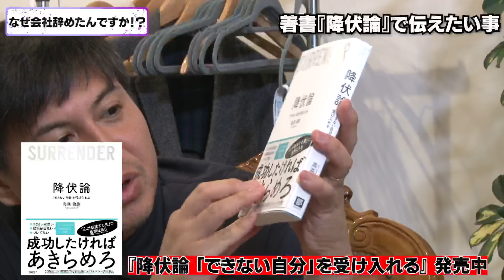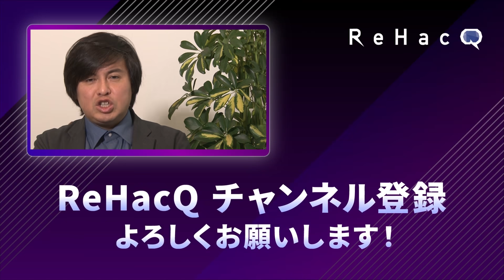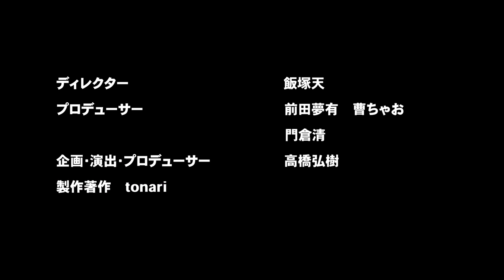【プロ野球をクビ】「降伏論」負けを認める力とは？【経営コンサルで成功】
「なぜ会社辞めたんですか！？ 」
今回は元横浜ベイスターズのプロ野球選手、
現在は凄腕経営コンサルタントとして50社の経営改革に取り組んだ
高森 勇旗さんにお越しいただき、コーチングとの出会い、仕事との向き合い方についてを語っていただきました。

出演者：高森勇旗（株式会社HERO MAKERS. 代表取締役社長）
　　　　高橋 弘樹

【ひろゆきvs松原仁②】立憲民主党を離党して無所属で戦う秘策【なぜ離党したんですか？】

【成田悠輔vs大﨑洋】社会課題のエンタメ化とは？【大阪万博、成功の鍵を探る】